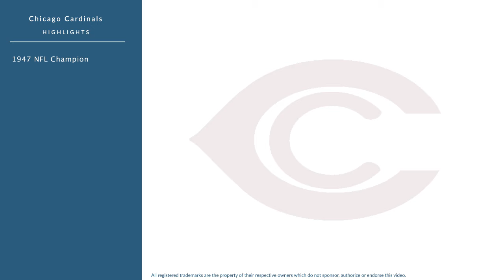Bob Zimny: Football Tackle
Bob Zimny was a professional football tackle who played for 5 seasons from 1945 to 1949.

In college, Zimny played for the Indiana Hoosiers in Bloomington Indiana.

Professionally, Zimny played for the Chicago Cardinals.